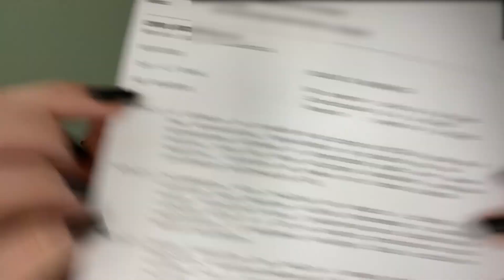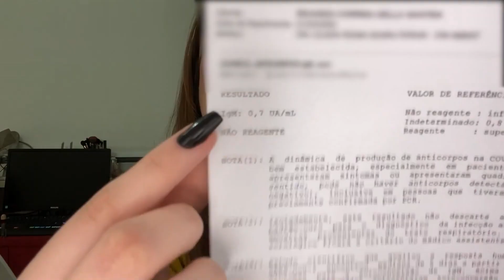A VERDADE DO RESULTADO DO MEU EXAME DO COVID - CAROL SANTINA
Gente! vcs me pediram muitoooo e me perguntaram muitoooo sobre o EXAME DO COVID.
Para vc entender melhor entenda assista os outros vídeos.